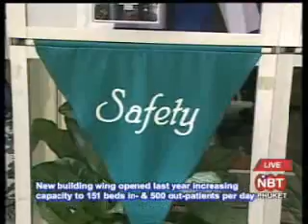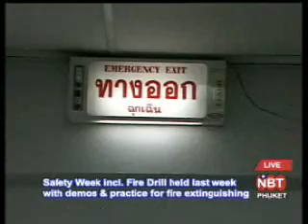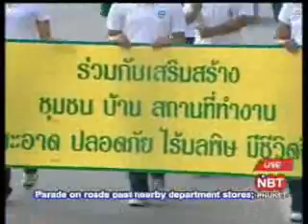Interview at Phuket International Hospital fire drill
Interview for Andaman News NBT (VHF dial) + FM90.5 Radio Thailand at 8.30am & perhaps repeats on Phuket Cable TV channel 1 at 7pm & 1am, broadcast to Phang Nga, Krabi & Phuket provinces, & Mazz Radio FM108 at 7pm in Phuket, Monday 29 September 2008 &

Our interview is with Siriporn Glover, Nursing Manager at Phuket International (or Siriroj) Hospital, and Peter Davison, Manager of International Services at the hospital, during their annual Safety Week including a Fire Drill held last week with demonstrations & practice for fire extinguishing. Their new building wing opened last year increasing capacity to 151 beds in- & 500 out-patients per day. But first Siriporn talks about the main aim of the drill: